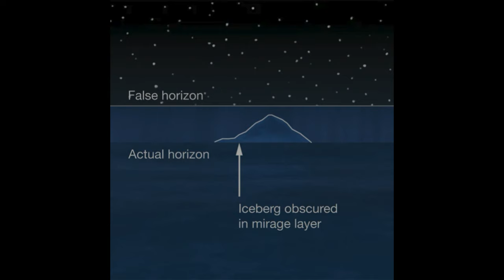ICEBERG COLLISION - RMS Titanic Documentary Part 5